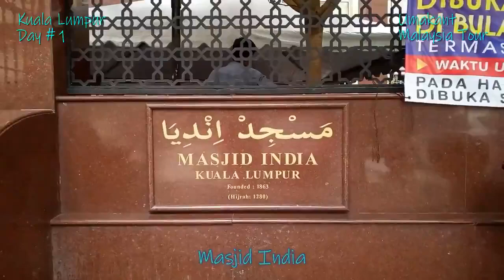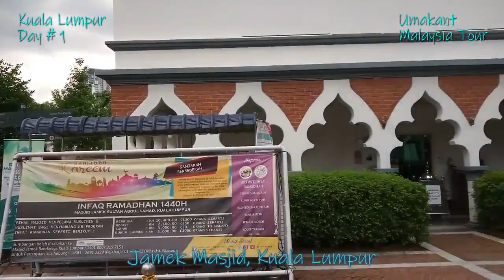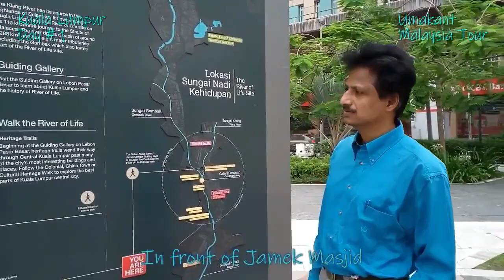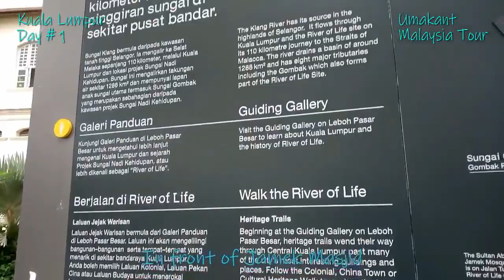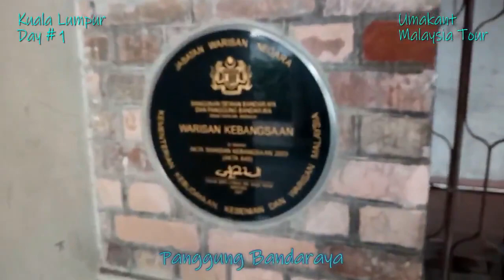Kuala Lumpur Vlog#03- Masjid India | Jamek Masjid | Gombuk/Klang River | Bazar Ramadhan Flea Market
Masjid India is a beautiful masjid near Jalan Medan Bunus, about half km from Jamek Masjid and one km from Dataran Merdeca. Then we took a walk to Masjid Jamek. Jamek Mosque or Masjid Jamek of Kuala Lumpur is an important colorful mosque. Women have to wear a head scarf to go inside. They provide head scarfs at the entrance for a donation of 10 Ringit. The Mosque is not as big as National Mosque, but still quite popular with fantastic views around. Non-muslims are allowed to visit inside. On this day it was closed and hence we visited again later.
Our next destination was Dataran Merdeca which was about half km. From Jamek Masjid we took a walk towards Dataran Merdeca. On the way we first saw Panggung Bandaraya, a big historical building (Pejabat Ukur FMS Lama) and then saw the Gombuk River crossing the road. As I checked the map Gombuk river is merging with Klang River right here just behind Jamek Masjid. Later I read that the City of Kuala Lumpur was developed at this confluence of Gombuk river and Klang river and named after this. Kuala Lumpur means “muddy estuary”. Klang river is a big river about 120 kms long.
Just by the roadside we saw huge flea market and went inside. It was called Bazar Ramadhan KL located very near to Dataran Merdeca. There were two stretches of the markets with thousands of shops inside. You can see the beautiful shops in the video. Thereafter we went to Dataran Merdeca which I will show you in the next video.